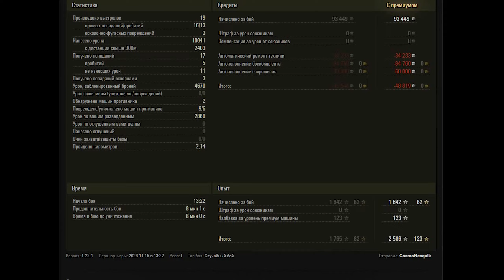VK 72.01 (K) WoT – 6Kills, 10K Damage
German heavy tank 10 tier VK 72.01 (K). Erlenberg map.